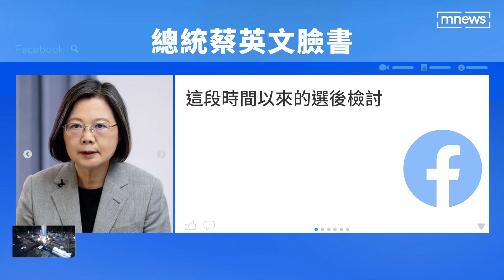陸軍考潭營區落成啟用 蔡英文總統親臨剪綵｜鏡新聞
陸軍八軍團考潭營區新居落成，由於原有營區老舊、空間擁擠，納入「興安專案」後改建，被視為是為了延長兵役做準備，總統蔡英文也親自蒞臨剪綵，對於前一天在臉書發長文 ，說執政團隊不能不警惕要「檢討、整隊、前進」，她沒有回應。